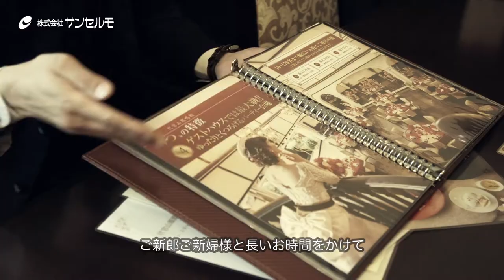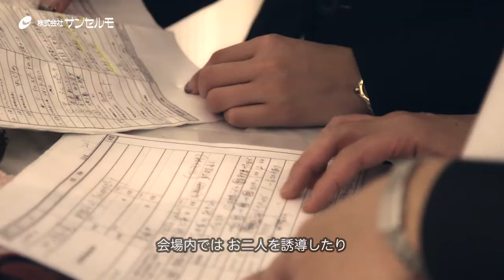2 2▶採用動画▶冠婚 採用動画